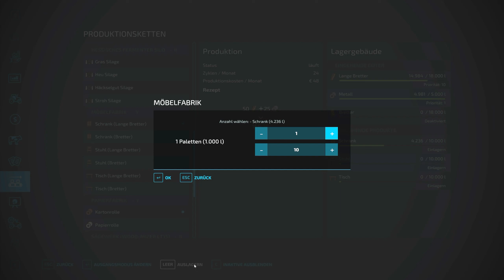LS22 - Ab in den Wald #69 - Der zweite Schafstall wird aufgebaut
Meine produktion an heu und Silage übersteigt den Bedarf des kleinen Stalls bei weitem. Und da die Wolle weiter auf sich warten lässt, baue ich jetzt den zweiten Stall auf. Vielleicht kommt damit etwas Schwung in die Sache.

Land- und Forstwirtschaft stehen diesmal im Mittelpunkt. Ich möchte mich auf kleinteilige Felder und ebenso kleine Maschinen verlegen und mich vorrangig um die Forstwirtschaft kümmern.